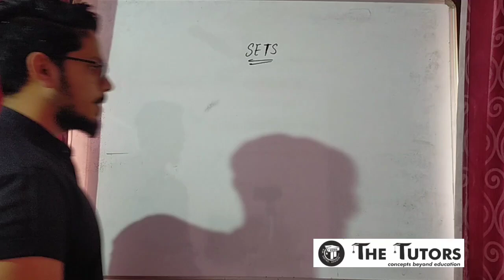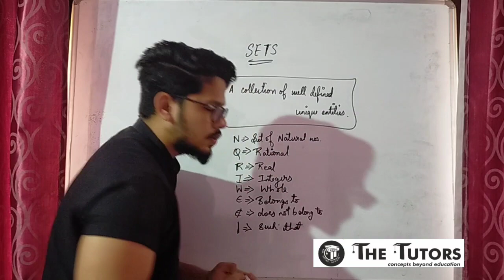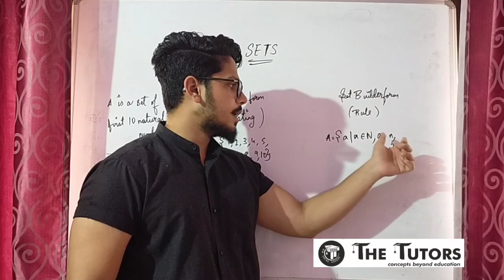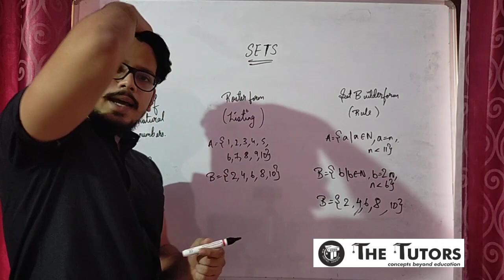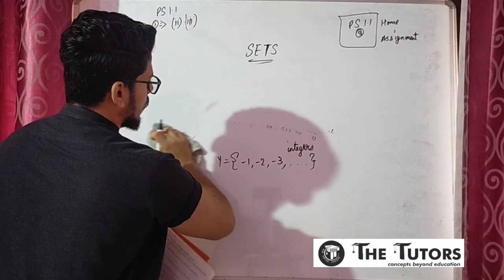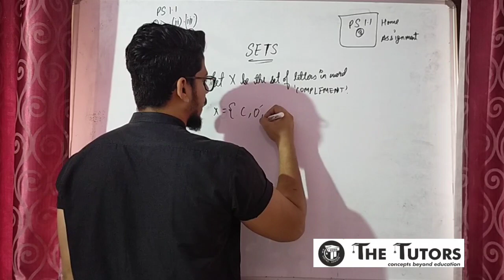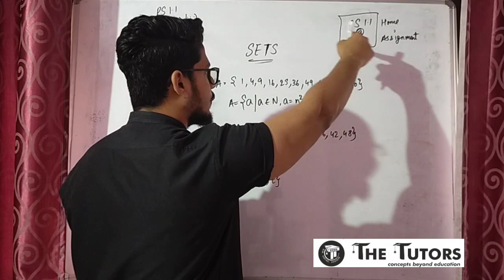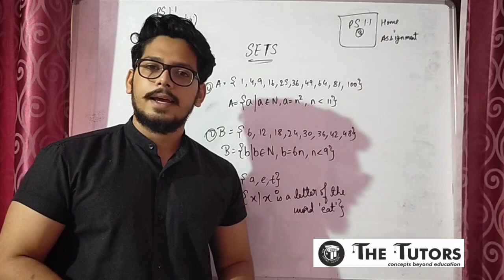IX Algebra - Sets - Rule Method and Set builder form